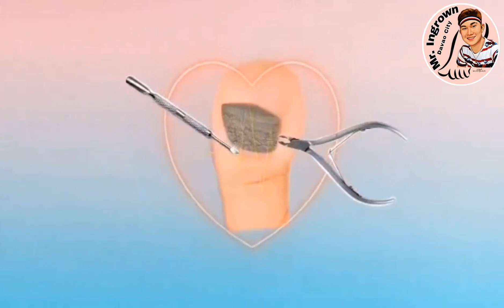Kinain NG fungus Ang kuko